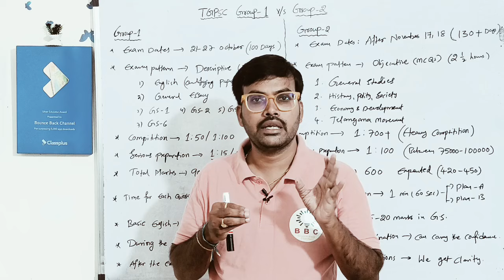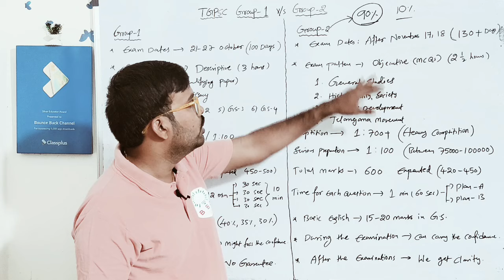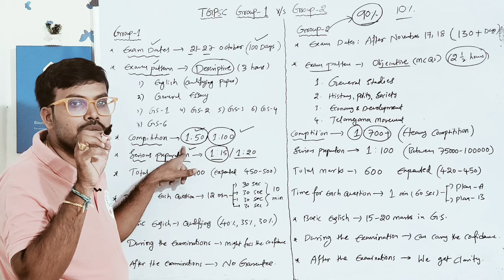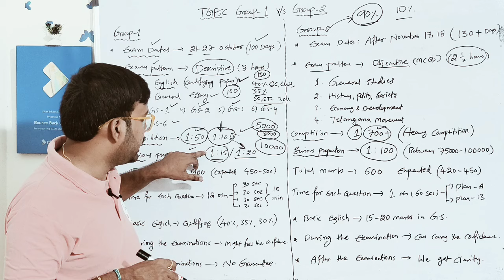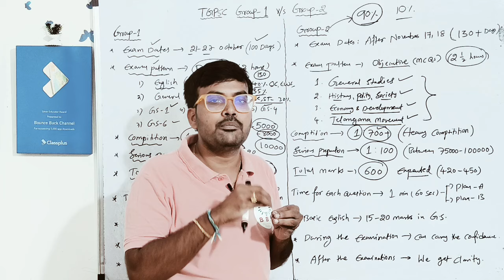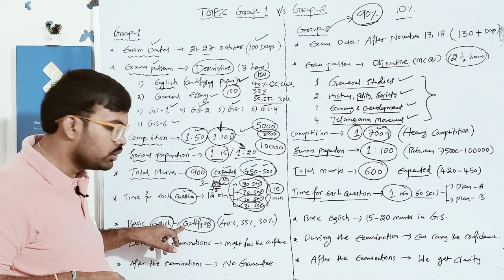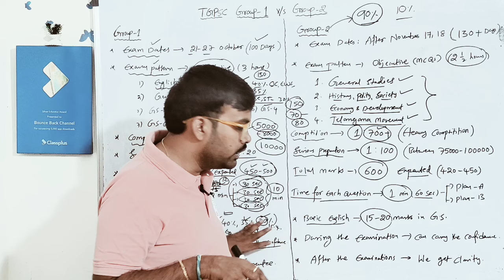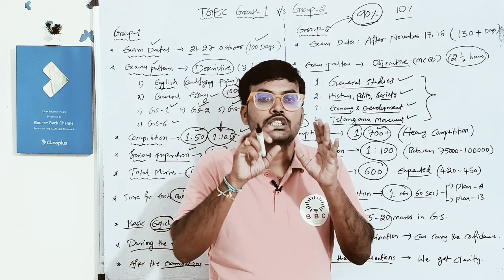TGPSC||Group 1 Mains||Group 2||ఏది చదవాలి||Guidance